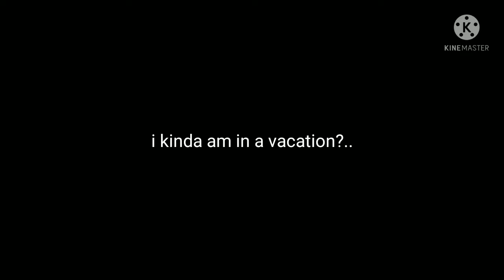Mlb react to Amv of Hero Academia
Merry Christmas y'all!! :D

Sound from - Sleeping wolf
Music title - New kings